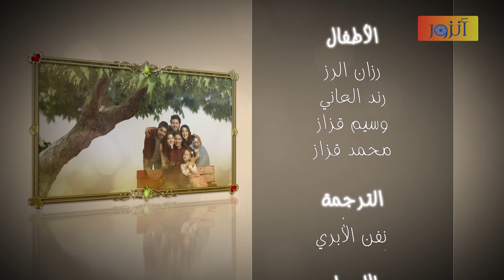مسلسل عودة الروح - الحلقة 70 كاملة | AWDAT El ROH HD